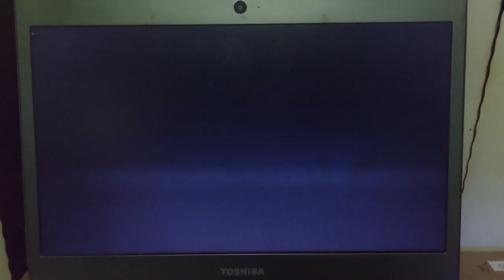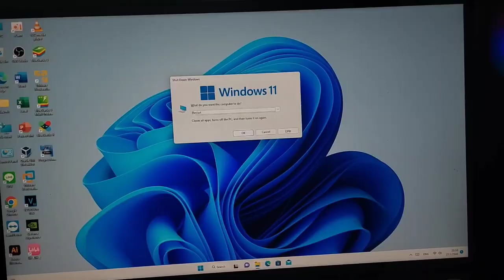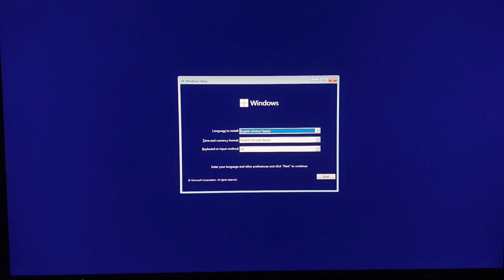วิธีใช้ Flash Drive Ventoy #2 วิธี Boot Ventoy (Fixed และ Reupload)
ติดตามได้ที่ช่องทางยูทูป

โน๊ตบุ๊คที่ผมมี
1.Toshiba Z390
CPU:Intel Core i7 Gen 3
RAM:6 gb DDR3
SSD:128 gb M.2
หน้าจอ 13.3 นิ้ว 1366x768 60Hz
การ์ดจอ:Intel UHD Graphics 4000
OS:Windows 11 Pro 22H2 64 bit
Wifi:รองรับ 2.4 Ghz
Bluetooth:มี
VGA:มี

2.Dell Latitude E5570
CPU:intel Core i7 6820HQ
การ์ดจอ:Amd Redraon R7 M370 2 gb
RAM:8 gb DDR4
SSD:512 gb M.2 Sata
หน้าจอ:15.6 นิ้ว 1920x1080 (Full HD) IPS 60Hz
Wifi:รองรับ 2.4 Ghz และ 5 Ghz
Bluetooth:มี
VGA:มี
HDMI:มี
ช่องเสียบ Sd Card:มี
OS:Windows 11 Insider Preview Dev

PC ที่ผมมี
1.PC Gaming Asrock
CPU:Amd Ryzen 3 3300X
การ์ดจอ:Nvidia GeForce GTX 1050 TI 4 gb GDDR5
RAM:8 gb DDR4
SSD:480 gb M.2 Nvme
หน้าจอ PC Gaming Asrock ของ AOPEN:22 นิ้ว 1920x1080 (Full HD) VA 75Hz
OS:Windows 11 22H2 64 Bit
การเชื่อมต่ออินเตอร์เน็ต:Wifi (Usb Wifi)

2.Acer Aspire M1800 (เปิดติดแต่ภาพไม่ขึ้น)
CPU:Intel Pentium
Ram:2 gb
SSD:120 gb
HDD:500 gb
หน้าจอขอลง HP:20 นิ้ว 1440x900 60Hz
OS:Windows 7 64 Bit

คอมของที่ทำงานของพ่อผม
Lenovo V530
CPU:Intel Core i5 9400T
การ์ดจอ:Onboard
Ram:8 gb
HDD:1 TB
หน้าจอ:Full HD 60Hz
OS:Windows 10 22H2 64 Bit
การเชื่อมต่ออินเตอร์เน็ต:Wifi (ใช้ Rounter)

คอมที่ทำงานของแม่ผม
CPU:Intel Core i3 10100T
Ram:8 gb
SSD:256 gb
OS:Windows 10 64 Bit
การเชื่อมต่ออินเตอร์เน็ต:สาย LAN

แท็บเล็ต Windows ที่ผมมี
1.Fujitsu Arrow Tab Q506
หน้าจอ:10.1 นิ้ว 1920x1200 IPS 60Hz
CPU:Intel Atom X5-Z8500
Ram:4 gb
SSD:128 gb
ช่องใส่ซิม:มี แต่อย่าหาใส่ซิมเพราะใช้งานซิมไม่ได้
ช่องใส่ Micro SD Card:มี

2.Lenovo Miix 320
หน้าจอ:10.1 นิ้ว 1280x800 IPS 60Hz
CPU:Intel Atom X5-Z8350
Ram:2 gb
SSD:64 gb
ช่องใส่ SD Card:มี
Bluetooth:มี
OS:Windows 11 22H2 64 Bit Ghost Spectre Build 22623 (Beta)

มือถือที่ผมมี
1.Samsung Galaxy A52 5G
CPU:Qualcomm Snapdragon 750G
GPU:adreno 619
กันน้ำ:IP67
Ram:8 gb
Rom:128 gb
หน้าจอ:6.5 นิ้ว Full HD Super Amoled 120Hz
OS:Android 13 One UI 5.0
Recovery:Stock

2.Samsung Galaxy Note 8
CPU:Samsung Exynos 8895
GPU:
NFC:มี
ปากกา S Pen:มี
Ram:6 gb
Rom:64 gb
กันน้ำ:IP68
หน้าจอ:6.3 นิ้ว 2K Super Amoled 60Hz
รองรับการใช้งาน 2 ซิมการ์ดและเพิ่ม Micro SD Card ได้
OS:Android 9.0 One UI 1.0
Recovery:Twrp

สัญญาณเน็ตที่บ้าน
เครือข่าย:True
Wifi:2.4 Ghz และ 5 Ghz

คอมที่บ้านของพ่อผม
CPU:Amd Ryzen 3 3200G
Ram:8 gb DDR4
SSD:250 gb

กติกาในการดูคลิป
1.ไม่กด Dislike
2.ไม่ส่งสแปมข้อความ,อิโมจิโดยเด็ดขาด
3.ไม่บอกเกี่ยวกับเชิงลบ
4.ไม่คอมเม้นที่มีคำหยาบในคอมเม้น
5.ห้าม Unsubscribe
6.ไม่ทะเลาะกันในคอมเม้น
7.หากผู้ใดทำตัวไม่เหมาะสมในคอมเม้นผม โปรดช่วยกันกดรายงานคอมเม้นที่ไม่เหมาะสม โดยไม่ต้องพูดถึงข้อความนั้นๆ